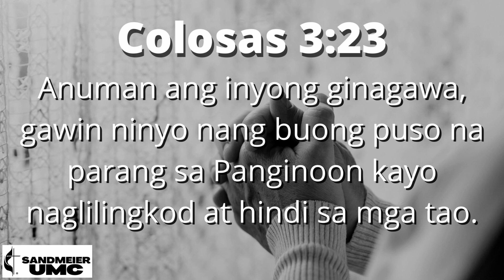Ang Salita | Colosas 3:23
Ang Salita | Colosas 3:23
Reader: Tiffanie Maximo
Date: May 1, 2022